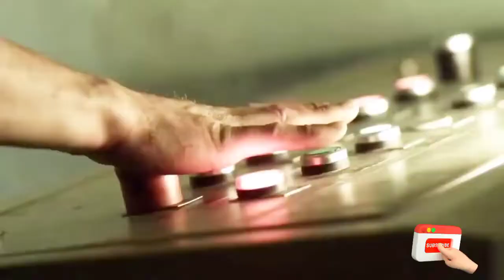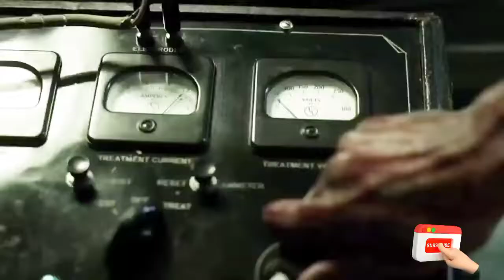Hollywood Romantic scene, Hollywood Romance scene, romantic scene, Romance scene, Lolita, movie clip